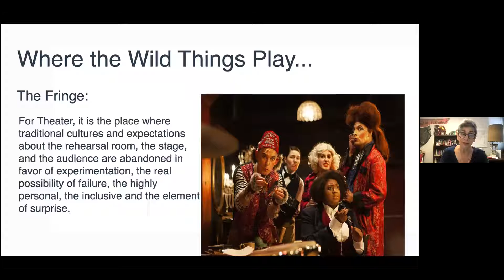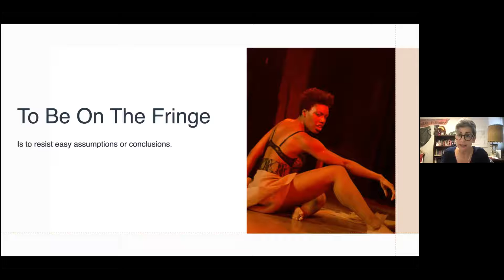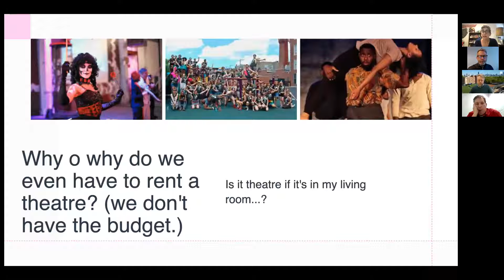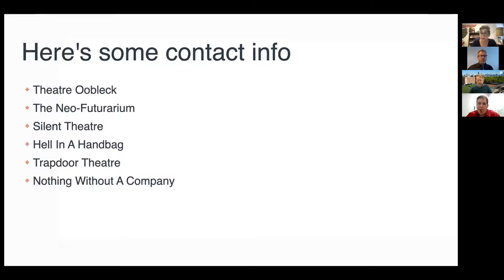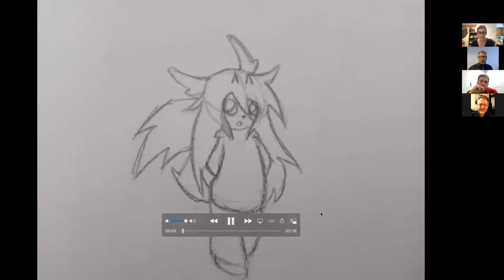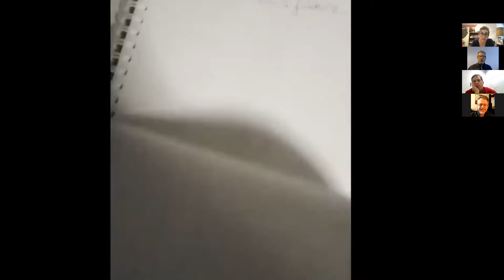Committing Acts of Theatre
Follow speakers as they discuss Chicago based pedagogy, collections, and research. Recorded presentation from Chicago Research Summit, October 15, 2021.

Speaker Stephanie Shaw presents on her 'Theatre Making for the non -theatre major' class. She will outline assignments and approaches that provoke and embolden the student to create and share a piece of work stemming from a simple personal story. She will share some student work that evolved from those assignments. She will also address the importance of duration and community building that must occur before a student, or any artist feels comfortable sharing the smallest detail about themselves. "Until we know each other’s stories, we remain strangers. A work of art involves making a connection. And making a connection can begin as easily as sharing the details of your day."